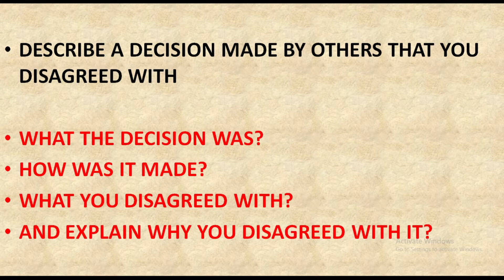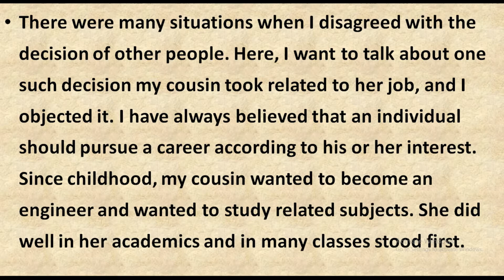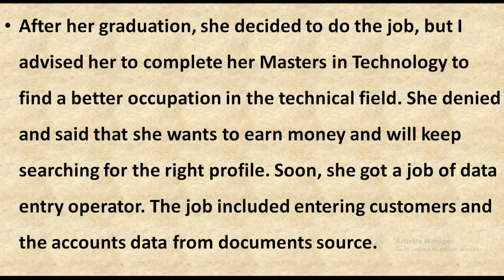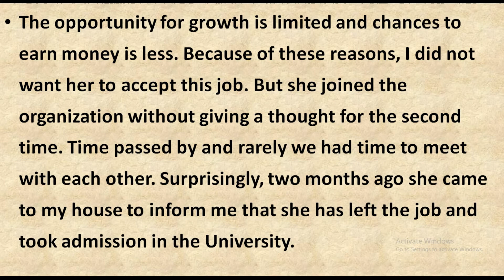DESCRIBE A DECISION MADE BY OTHERS THAT YOU DISAGREED WITH IELTS CUECARD 2021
DESCRIBE A DECISION MADE BY OTHERS THAT YOU DISAGREED WITH
The cue card is written in an easy way yet it is high scoring because of adequate vocabulary and coherence.
MySingularsolutions​ has a reputation for helping students score high band scores in speaking and writing.